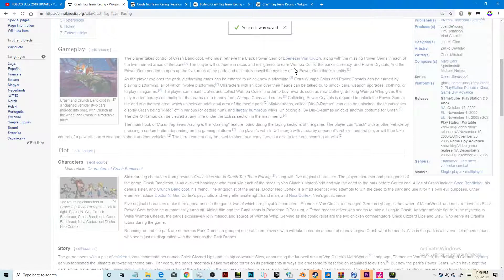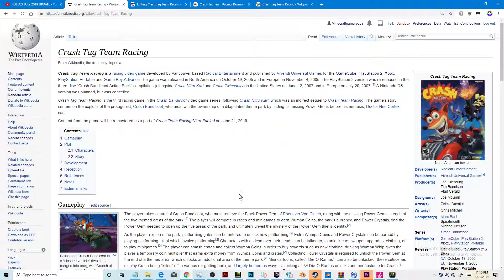Wikipedia How to Fix a Page 2019